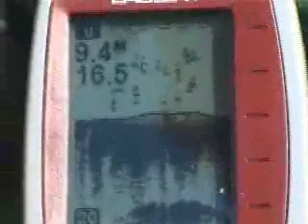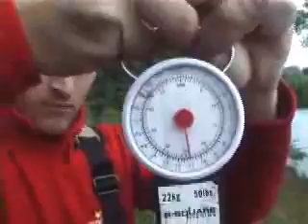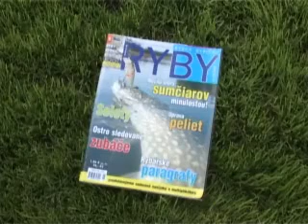RRR 12 2009